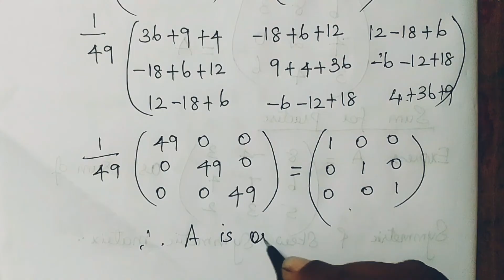Orthogonal matrix | Matrices | Mathematics 1 | Madras University